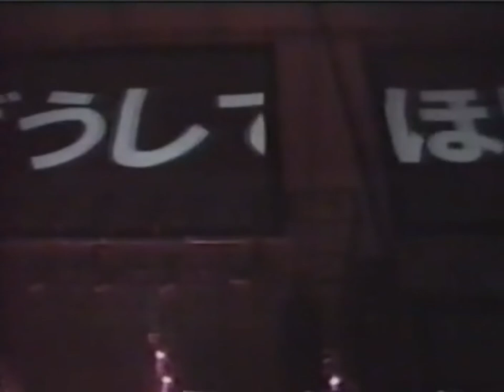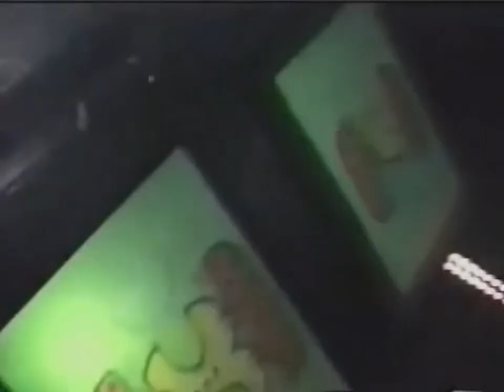t.A.T.u. – Live at Tokyo Dome 2003 | Full Performance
On December 1, 2003 at the "Tokyo Dome" one of the biggest and most iconic performances in the history of t.A.T.u was held at the big concert stadium in Japan as part of the "Show Me Love Tour".

The concert was attended by more than 50,000 people, this being the first in Tokyo of the Tour, since they had previously traveled throughout Japan to various television programs and events. This in turn served as a promotion for the two concerts in Tokyo at the end of the year.

Unlike most of their other appearances, for this performance t.A.T.u. sang exclusively live during their concerts at the Tokyo Dome singing a total of 13 songs, mostly from his first English debut album, some remixes and the premiere of the new song "Nichya" which was the first version that was known before officially released in 2005.

The five 800-inch screens showing close-ups of Lena and Julia and clips from the band's music videos during the concert were a special feature. The screens are among the largest ever used in live concerts.

t.A.T.u. set an absolute sales record in Japan. They had the big record sales of legends of that country such as The Beatles, Michael Jackson and Madonna, more than 2,000,000 million copies of "200 Km/h In The Wrong Lane" were sold.

To date there is no complete professional recording of this performance and it's said that a "Show Me Love World Tour" was later planned, which would take the duo to China, Russia and Latin America, among others, and was later canceled after concerts in Tokyo.

Setlist:
1. All the Things She Said 01:08
2. How Soon Is Now? 04:44
3. Show Me Love 10:34
4. 30 Minutes 15:48
5. Stars 19:23
6. Prostye Dvizheniya 24:18
7. Malchik Gay 29:05
8. Klouny 32:38
9. Ne Ver, Ne Boysia 36:20
10. Not Gonna Get Us 39:36
11. Nichya (First Version) 43:57
12. Not Gonna Get Us (Dave Aude's Remix) 47:58
13. Prostye Dvizheniya (Remix) 51:50